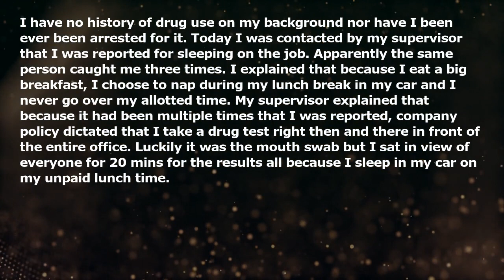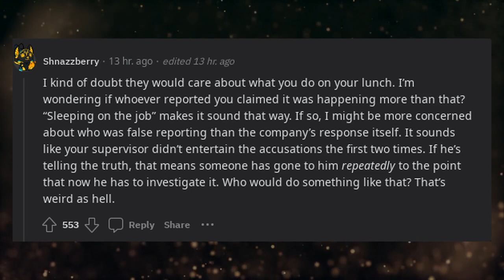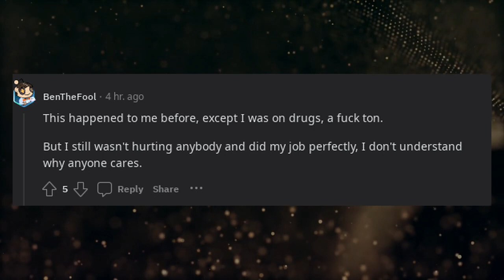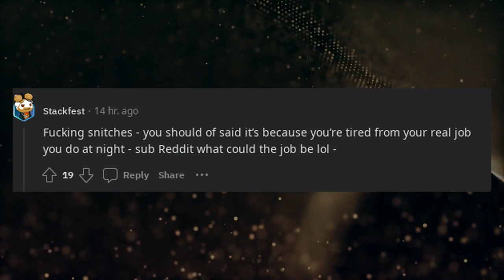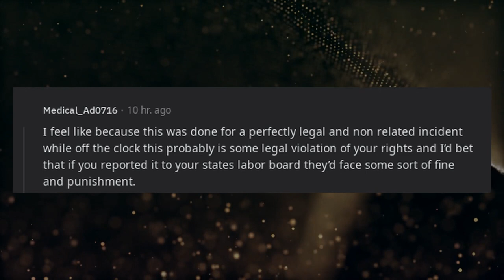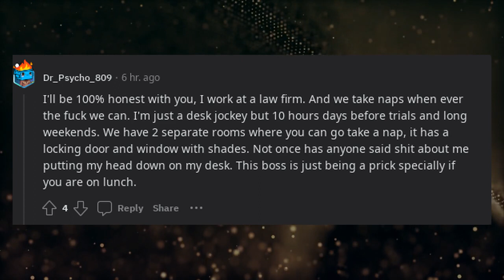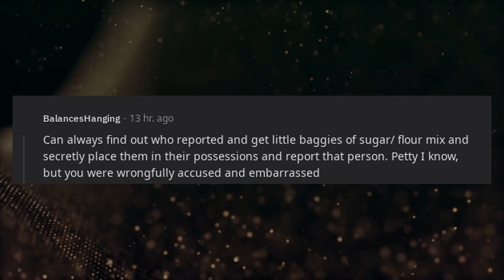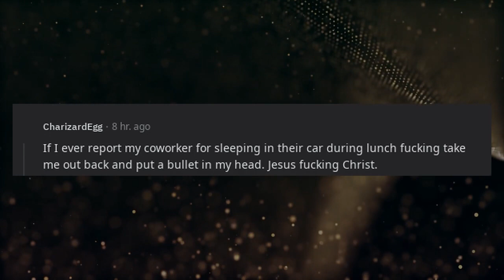Never have I been so embarrassed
* 3Commas - Comprehensive cryptocurrency trading platform that allows its users to make use of automated trading bots as well as follow and copy the actions of successful traders and to create and track top portfolios